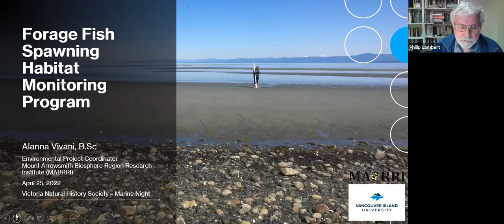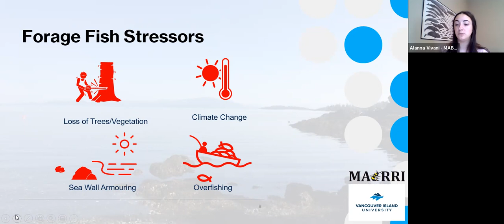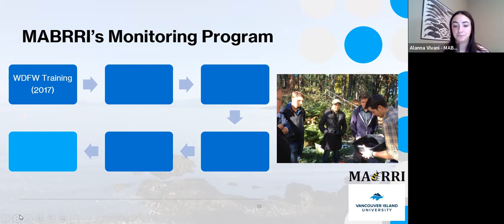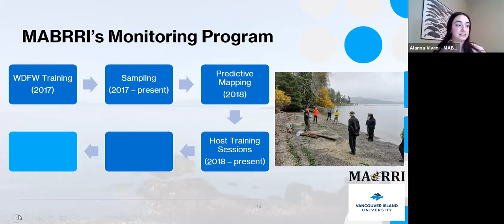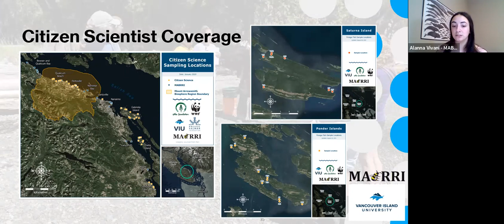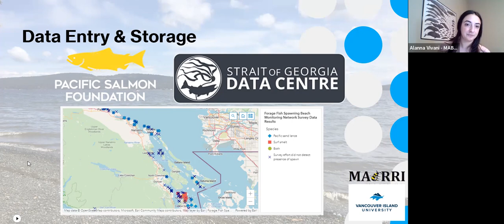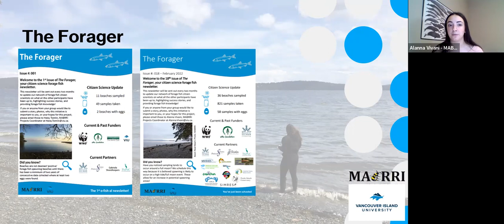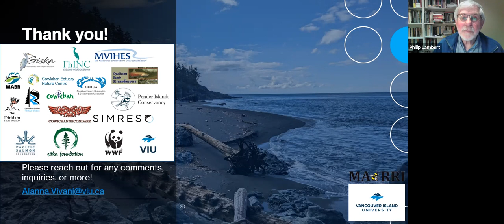Marine Night April 25, 2022: Forage Fish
In marine systems, small pelagic schooling fish (e.g., Pacific sand lance, surf smelt, and Pacific herring) characterize forage fish. Forage fish species are an important food source for a variety of top predators including large pelagic fish, bottom fish, marine mammals, and birds. This talk by Alanna Vivani, Vancouver Island University, will describe how surveys are conducted and how these fish are doing in our local waters.